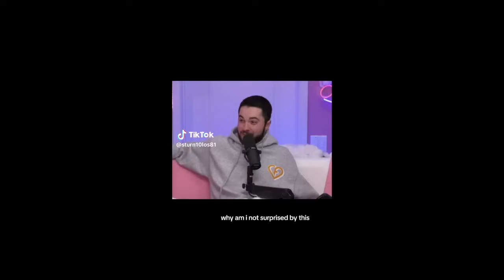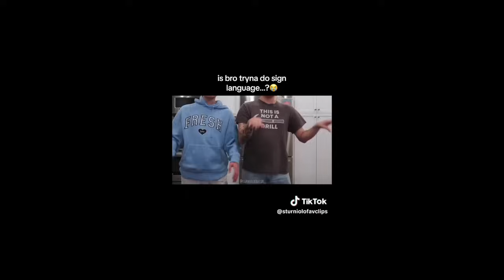TikToks of the Sturniolo triplets because they’re my Roman Empire at this point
I think about them every day

Link to my redbubble me